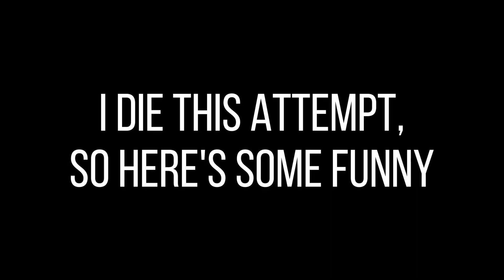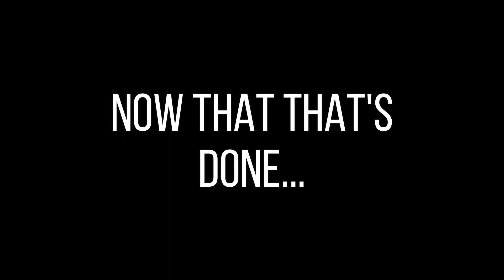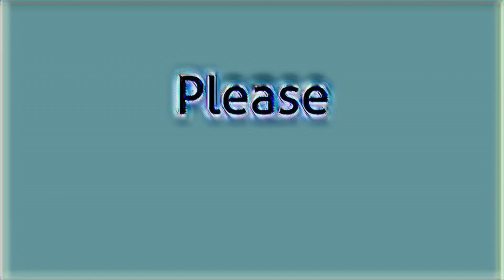The Pantheon Experience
Let's go! I did this on stream quite awhile ago, and I finally got to it! I hope you enjoy the SKILL here.

Sorry it took awhile for this next video to come out. I actually started another one before switching over to this one since I could do it faster. I INTENDED for the next video to be the next Snipperclips video with my sister, but my brain hates editing Snipperclips for some reason. I'll let you know why when I figure out.